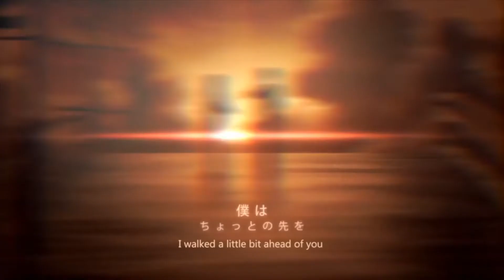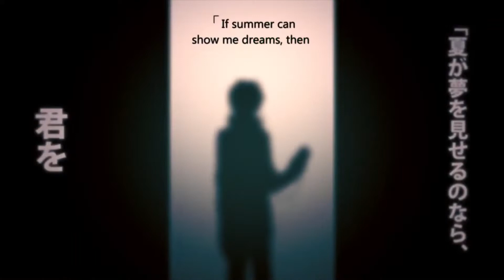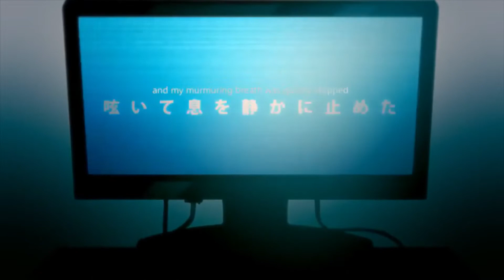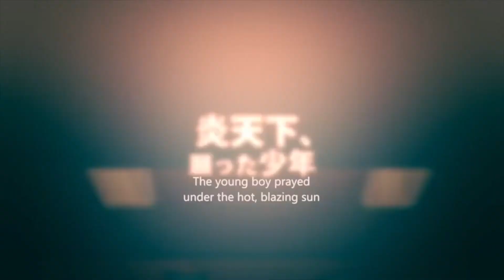Lost Time Memory English Cover (ロスタイムメモリー - Jin)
The MC himself! Man Shintaro's song slaps! Lost Time Memory is always the first bit of KagePro content I send my friends to get them into KagePro since the song is such a bop and hits so hard somehow. Plus, it leaves plenty of important questions: who's the girl in the red scarf?, who's the guy with the gun?, who's the black haired woman looking at Shintaro?, why are there 2 Shintaroes? etc

My journey of understanding Shintaro has been rocky. I went from thinking he was boring to downright hating him to distantly respecting what he represents to finally finally actually liking him. It doesn't help that almost every other KagePro character would've made a more appealing MC upon first glance, but my appreciation of Shintaro has grown considerably as time goes on and likely will continue to grow.

Vocals: Me
Lyrics: Me! Inspired by Will Stetson, David Toth, and JubyPhonic

Lyrics:
For so long, I’ve been living with your shadow
Still so wrong, my regret consumes me.
All by myself, my life’s a painting full of lies.
Under the sun, down a winding and lonely road
My life goes on, memories still fading
The summer blaze keeps burning pure red in my eyes.
“Why won’t you leave me?
Bother someone else already!”
Pushing far away, resisting
“I won’t leave you”
You insisted and reached out for me though you were hurting
“So annoying”
I tried so hard to leave you behind, never even thinking to look back
Why was my heart ever so black?

If I’m smart, then I’d give up on the future.
Without you here, it all doesn’t matter.
It would be nice if time would flow backward instead.
“Move forward” but the outcome won’t concern me.
These lonely words will not leave my memory.
Because I know that my thoughts will stay trapped in my head.
“Why should I care? Let it end” I had said while running away
Trying to leave it all behind.
If I can’t even breathe, let me scream; I’ll let go of all these thoughts on my mind.
If a time far away can free me of my heartache
Why live the same old life anyway?
Back in the days when I was crazed
With nothing left to save
My memories burning bright in my eyes.

Boy 18 who kept on waiting
For someone else who kept on fading
Into the darkness of his mind
His slowly beating heart still aching
Under the sun, an empty schoolground
I sense your smile but no one’s around
“Let’s play again”
You said to me, though I couldn’t hear a sound

“Are you alright?” she had looked at me all worried
D-don’t pretend you’d ever understand me.
You outsider should just stay outside looking in
Eyes lost in haze, all my feelings fade to nothing
Kept up the pace, yesterday’s repeating
So that I won’t lose the warmth that you gave me back then
If what I want is a dream I can see will never come true,
Then I’ll stay forever asleep.
Shut myself and my mind, every time, I’ll reject the cruel world that had robbed me.
“Won’t that mean you won’t see opportunities tomorrow?”
Don’t care about that, so it’s all ok.
Staining these hands, I’ll get my ways
To kill boring present days
I’ll live a lonely life anyway

Boy 18 who kept on rotting
For her return, he kept on praying
Knowing she’s lost but clinging on to blurry smiles from his true friend
Under the sun, a haunting memory
No not today, please no, don’t leave me
Resigning sigh, he will not fight, it's now become the end.

Those long gone days when you were here
They will not stay, living in fear
Please set me free

Can you hear me cry? Asked that voice that kept on fading
The reason why seems so clear, unwavering
I reached my hand to the sound of a clock ticking back

Tick, tick, tick, tick, tick, tick

Boy 18 who kept on praying
Against all odds, he kept on living
“I left the past because I knew that
Your smile will stay with me”
“I know it’s hard. I died. I’m sorry”
Those lonely words no longer haunt me!
Won’t say goodbye because this time, I know you won’t leave me
Your silhouette’s now comforting, because you know I’m finally free!